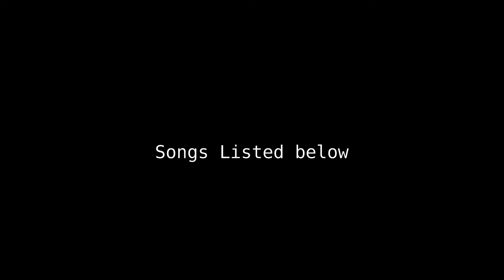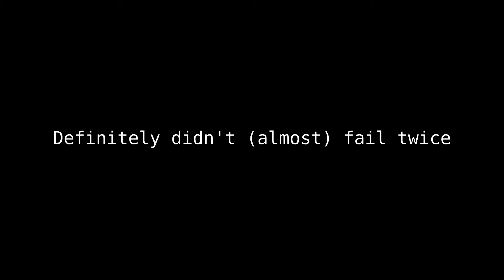osu memories 2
Did not fail twice idk what you're talking about